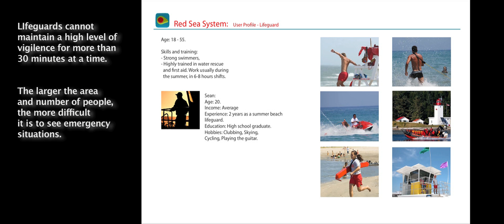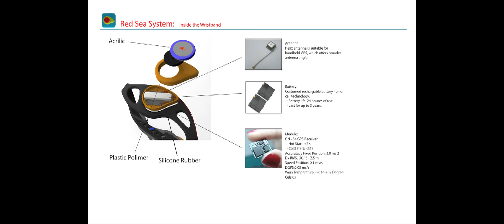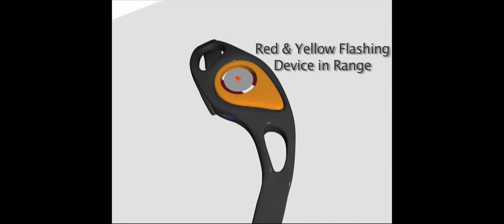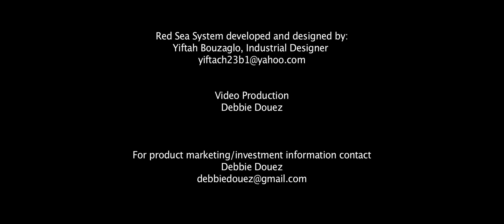Client: Red Sea System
Red Sea System is a GPS activated communication system that allows swimmers, boaters or water sport enthusiasts the ability to call for help in an emergency situation.  Designed by Industrial Designer Yiftah Bouzaglo.

Produced, Edited and Shot by Debbie Douez, Owner, Video4Web Productions

Designed in collaboration with The Life Saving Society

Concept and Industrial Design by
Yiftah Bouzaglo

Marketing and Promotion by Debbie Douez